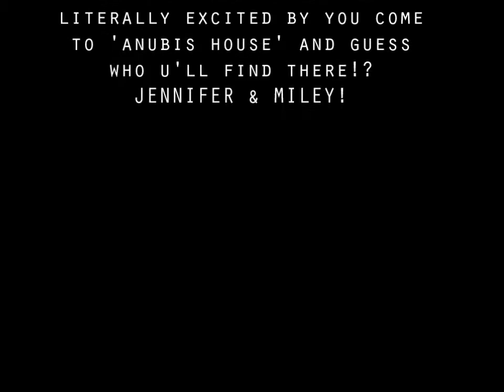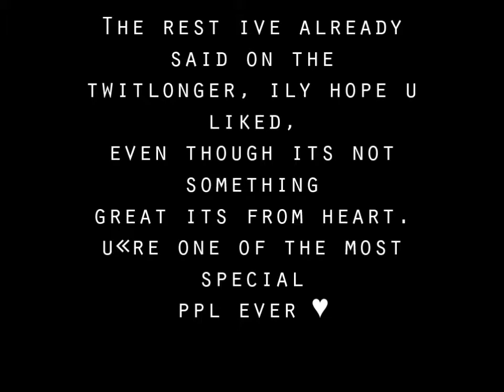Happy bday Sofia! ♥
Happy bday twin ♥ ilysm, hope u enjoy the video even tho is not very good its totally from my heart. HAPPY BDAY FOR 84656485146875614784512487 TIME BBY